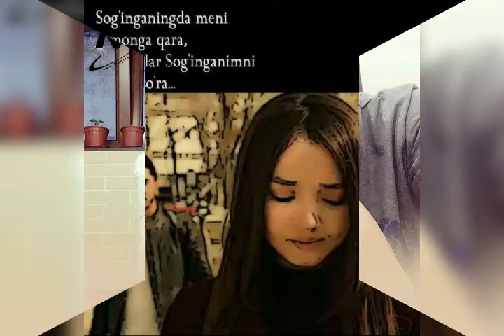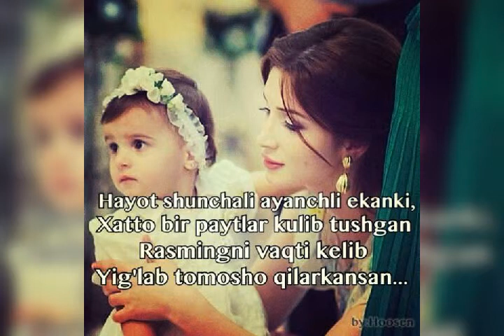Zuxriddin qoderov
Ishtixon